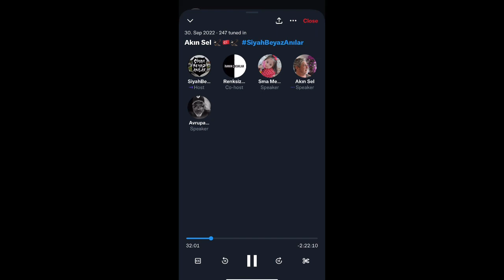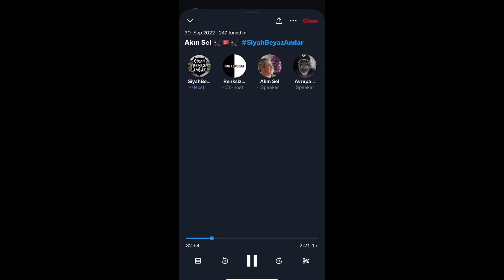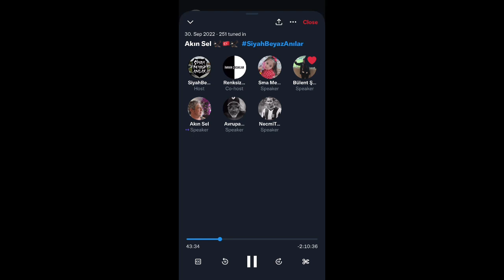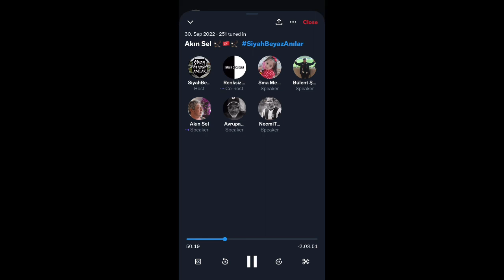2.Bölüm Akın Sel Siyah Beyaz Anılar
7:38 BJK-FB derbi yorumu